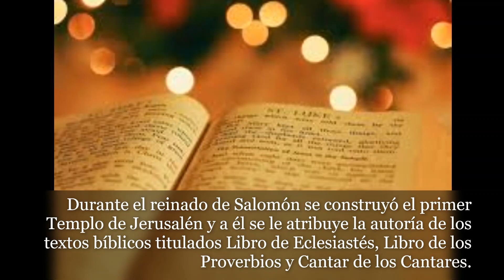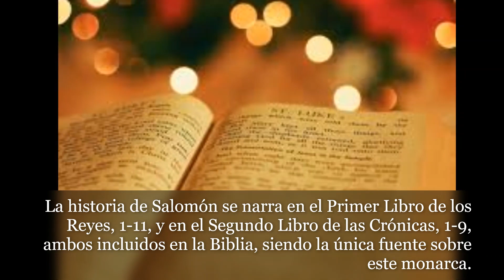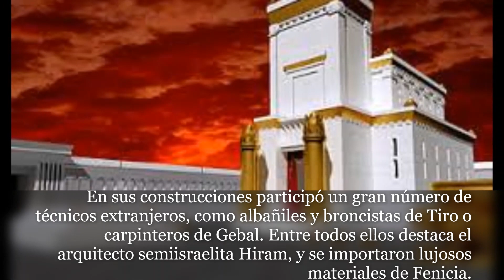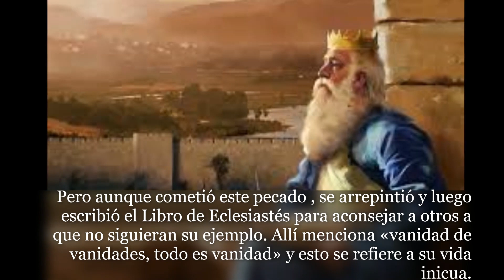El rey Salomón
Salomón, también llamado Jedidías, fue según la Biblia el tercer y último monarca del reino unido de Israel (es decir, antes de la separación del territorio israelita en los reinos de Judá e Israel).